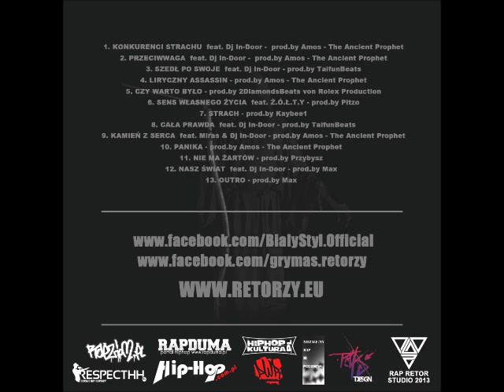Biały Styl & gRymas ( Konkurenci Strachu ) - KAMIEŃ Z SERCA feat. Miras & Dj In-Door ( Retorzy )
Rymy : gRymas, Miras, Biały Styl
Cuts by Dj In-Door
Prod.by Amos - The Ancient Prophet
Mix & Mastering : Amos - The Ancient Prophet

Konkurenci Strachu to projekt stworzony przez dwóch członków grupy RETORZY - Biały Styl & gRymas.Wersja fizyczna do kupienia pod numerem 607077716 ( KAMIL )!!!